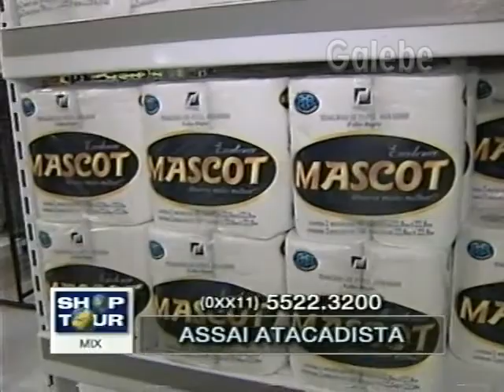ASSAI ATACADISTA MÔNICA FALCON GALEBE 01 09 2000